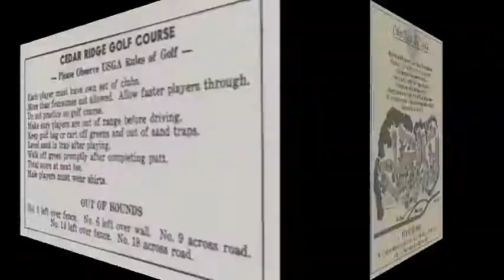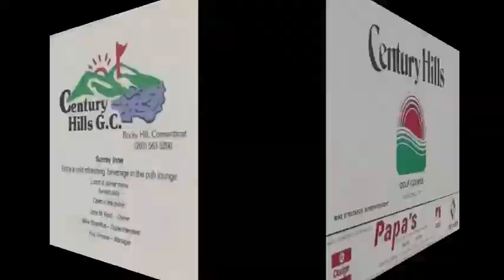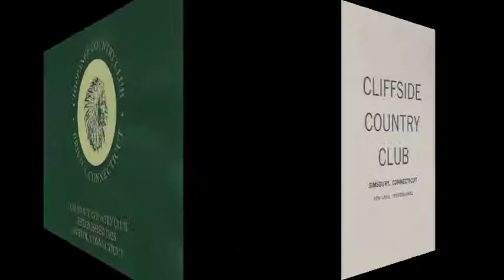Connecticut Scorecards - Set #3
Nearly forty golf scorecards from Connecticut are featured in this three minute clip.  Alphabetically they range from Cedar Knob Public Golf Course to Clinton Country Club.